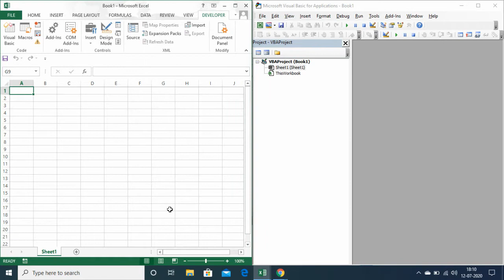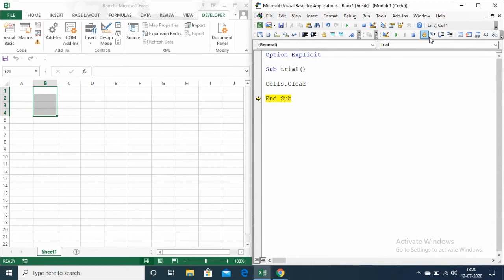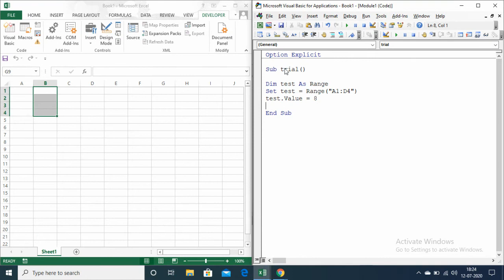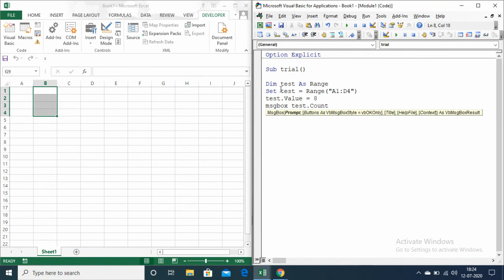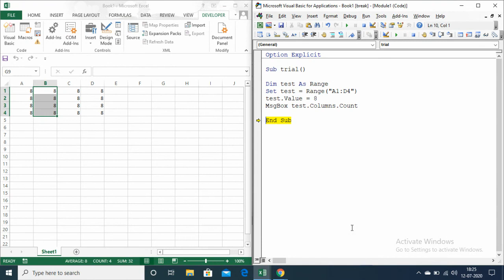6 Excel VBA - Range Object and its Methods and Properties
In this Video I am discussing different ways of defining Range Object in Excel VBA and its Selection function,clearing function and Count property.